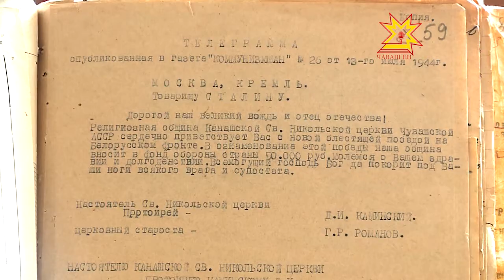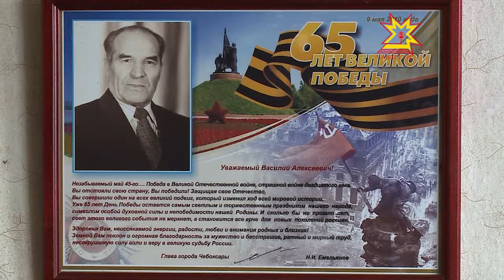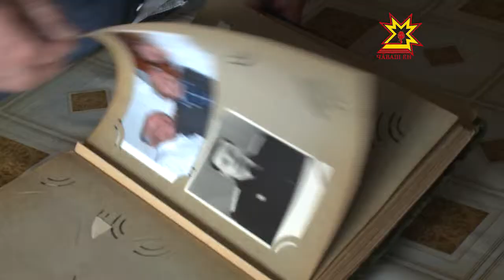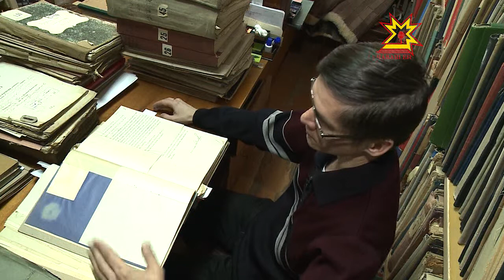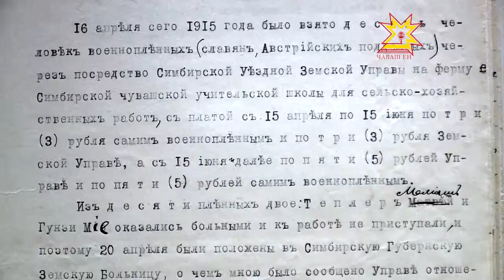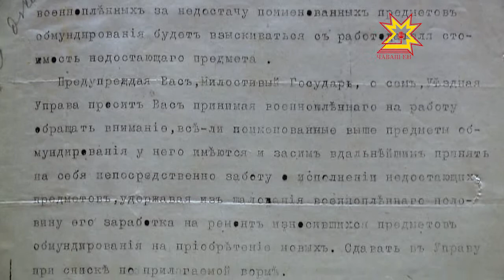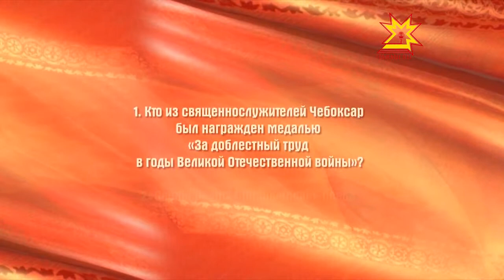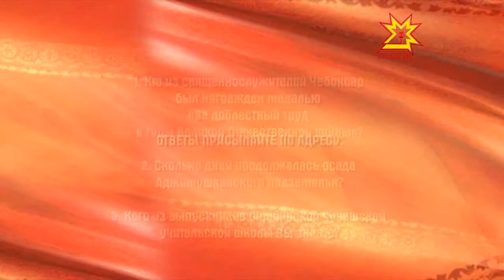След в истории. Выпуск 25.04.2014